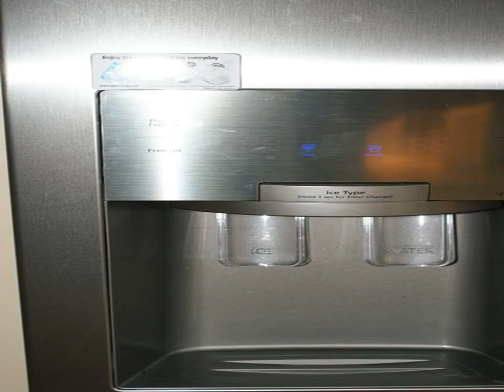Villa Kamea - Antibes - France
Villa Kamea hotel city: Antibes - Country: France

Address: 1168 Chemin De Fontmerle - Villa N.25; zip code: 06600

At a distance of 1.5 km from Port Vauban in Antibes, Villa Kamea offers a fully equipped unit with elegant decoration and garden views. Free Wi-Fi is available throughout. Several mini markets and restaurants are 300 metres away.

 -- Située à Antibes, à 1,5 km du port Vauban, la Villa Kamea est un hébergement entièrement meublé et élégamment décoré donnant sur un jardin. Une connexion Wi-Fi gratuite est disponible dans toutes ses pièces.

 -- La Villa Kamea, situada a 1,5 km de Port Vauban en Antibes y a 300 metros de diversos pequeños supermercados y restaurantes, ofrece conexión Wi-Fi gratuita en todo el establecimiento y alojamiento totalmente equipado con elegante decoración y vistas...

 -- Nur 1,5 km von Port Vauban in Antibes entfernt bietet die Villa Kamea eine voll ausgestattete Unterkunft mit einer eleganten Einrichtung und Gartenblick. WLAN nutzen Sie in allen Bereichen kostenfrei.

 -- Villa Kamea biedt een volledig uitgeruste accommodatie met een elegante inrichting en uitzicht op de tuin. De villa ligt op 1,5 km afstand van Port Vauban in Antibes. U kunt overal gratis gebruikmaken van WiFi.

 -- Situata a 1,5 km da Port Vauban, ad Antibes, la Villa Kamea offre una sistemazione completamente accessoriata con arredi eleganti e vista sul giardino.

 -- Villa Kamea别墅距离安提伯（Antibes）的沃邦港（Port Vauban）有1.5公里，提供设施齐全的住处，拥有典雅的装饰，可欣赏到花园美景，并提供覆盖各处的免费无线网络连接，距离几个迷你市场和餐馆都只有300米。  Kamea别墅是一间三卧室别墅，设有一个悬挂在天花板上的壁炉、一个带沙发和平面电视的休息区和一间带炉灶和用餐区的厨房。别墅还配有洗衣机和熨烫设施。  客人可以在露台上的户外荫凉区享受烧烤设施和户外用餐。别墅还拥有一座带草坪区和花卉的花园。 ...

 -- Полностью оборудованная вилла Kamea с элегантным декором и видом на сад расположена в 1,5 км от порта Вобан в Антибе. На всей территории предоставляется бесплатный WiFi. В 300 метрах находятся несколько мини-маркетов и ресторанов.

 -- Villa Kamea ligger 1,5 km från hamnen Vauban i Antibes och erbjuder fullt utrustat boende med elegant inredning och utsikt över trädgården. Wi-Fi är gratis i alla utrymmen. Flera minimarknader och restauranger finns 300 meter bort.

 -- تقع Villa Kamea على بعد 1.5 كم من ميناء فوبان في انتيب، وتوفر وحدة مجهزة تجهيزا كاملا مع إطلالات على ديكور وحديقة أنيقة. كما تتوفر خدمة الواي فاي مجانًا في جميع أنحائه. تقع العديد من الأسواق الصغيرة والمطاعم على بعد 300 متر.

 -- Villa Kamea ligger 1,5 km fra Port Vauban i Antibes, og tilbyr en fullt utstyrt boenhet med elegant innredning og utsikt over hagen. Du tilbys gratis Wi-Fi overalt. Du finner minimarkeder og restauranter 300 meter unna.